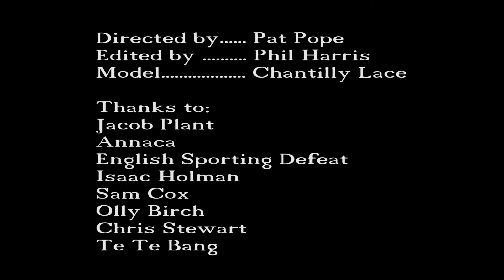Vanity Fair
Stray Dogs Directed by Pat Pope Edited by Phil Harris